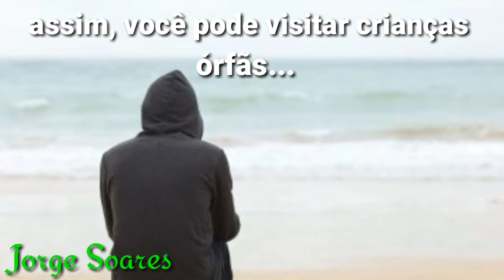HOMENAGEM AO DIA DO ÓRFÃO - 24 DE DEZEMBRO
Dia do órfão 24 de dezembro, eles precisam da nossa atenção.